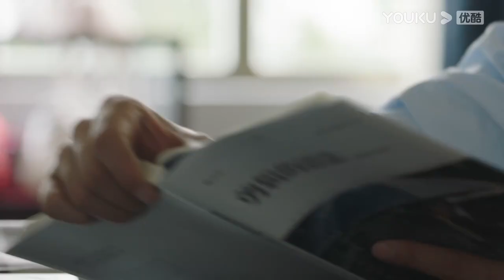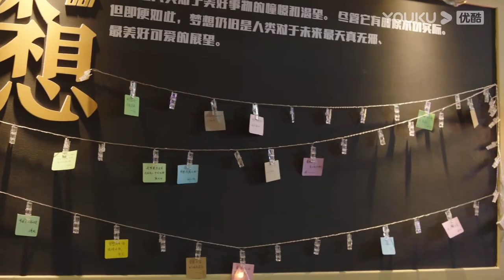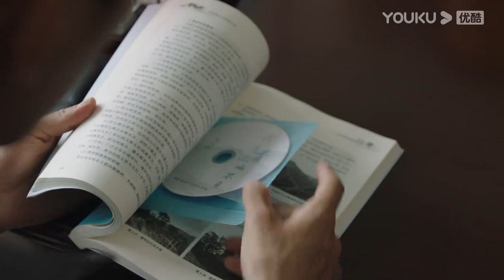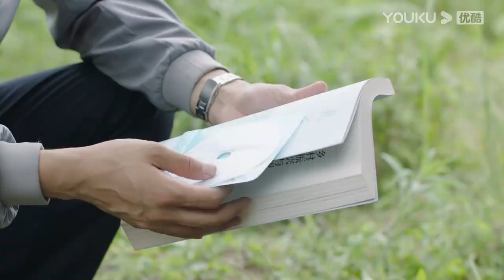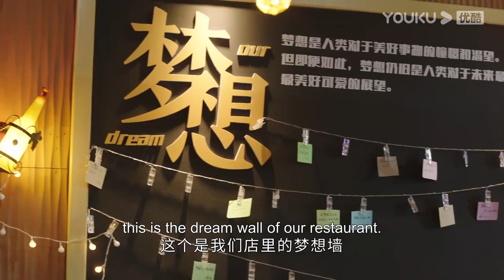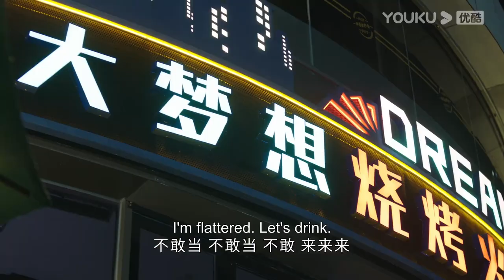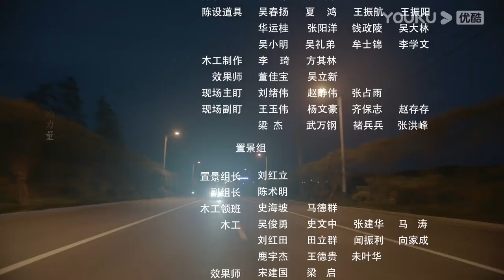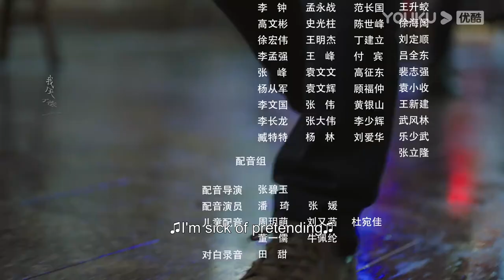[Springs of Life] EP03 | Youngsters Chase Dream with Their Friends | Wang Yizhe/Ye Zuxin | YOUKU